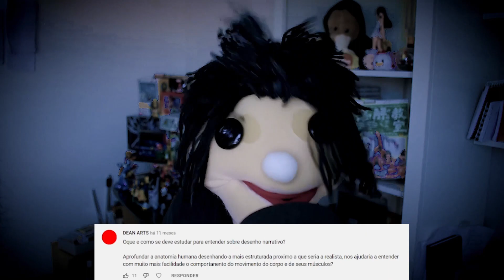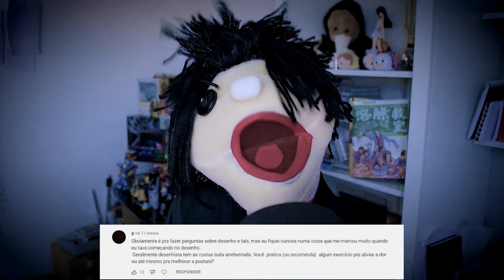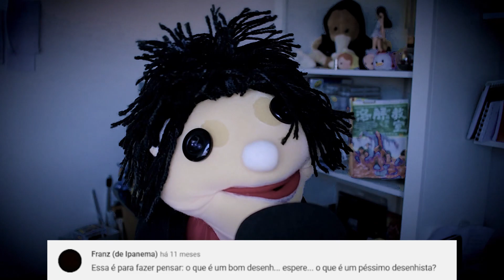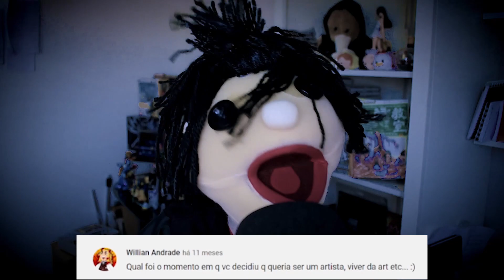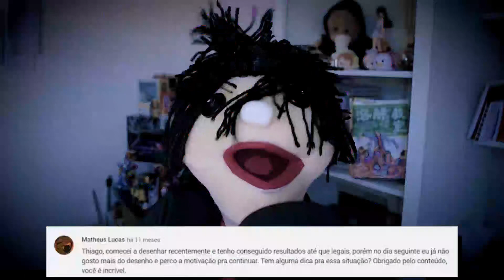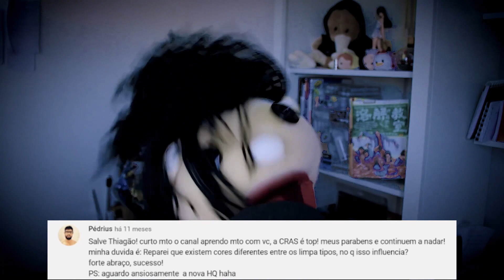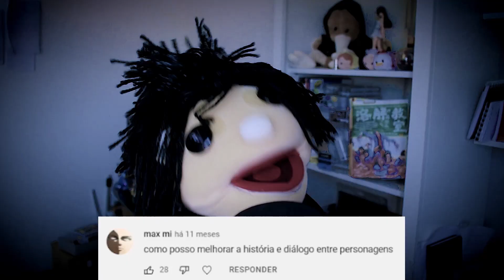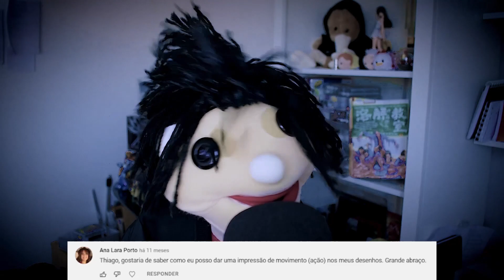Como melhorar um desenho bugado? | Perguntaram pro DOPPELGANGER